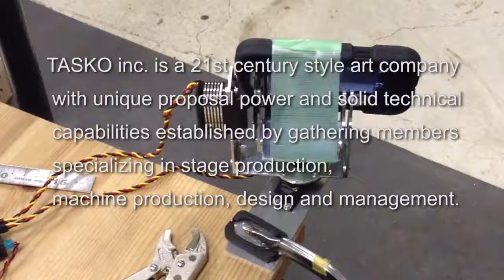tasko inc 2017 prototyping movie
TASKO inc. is a 21st century style art company with unique proposal power and solid technical capabilities established by gathering members specializing in stage production, machine production, design and management.